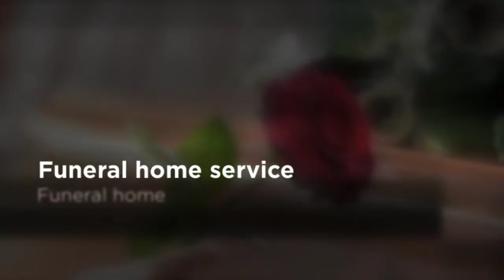Funeral Home in Brooklyn - Harmony Funeral Home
Businesss Name:
Harmony Funeral Home
Address:

Hours:

24 hours

Payment Method:

All cc, cash, checks

Description:

HARMONY FUNERAL HOME OF BROOKLYN, NEW YORK. We understand that selecting a funeral home can be difficult, especially while bereaved. We offer simple elegant funeral services at realistic, affordable prices. We embrace each of our clients’ individual needs, and we strive to make the funeral process as comfortable as possible. We’re a team of professionals, and we approach each service with a full measure of respect and integrity.

We understand that you want a funeral home that fulfills your requirements of a pleasant location, professional staff, all with the realistic considerations of keeping the services affordable, and culturally appropriate. We hope to not only fulfill all your expectations but to surpass them.

We recognize that memorial services and funeral services are to celebrate a person’s life, to remember them, and the contributions they made to their family and their community.